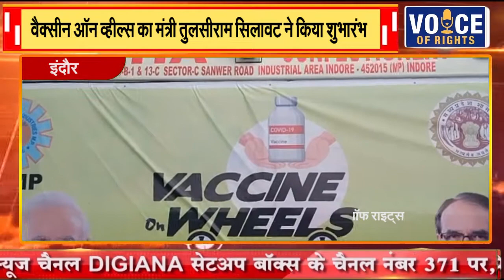इंदौर || वैक्सीन ऑन व्हील्स का मंत्री तुलसीराम सिलावट ने किया शुभारंभ